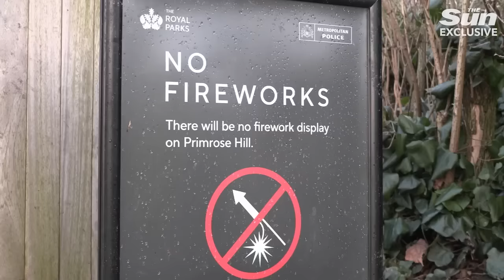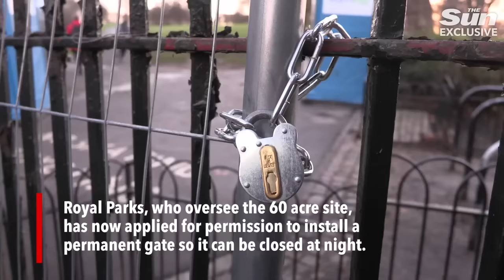Primrose Hill has 'turned from A-list paradise into a Neanderthal playground'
IT is the leafy north London enclave that became synonymous with wealth and excess thanks to the antics of Kate Moss, Jude Law and Liam Gallagher.

But today fed-up residents say you are more likely to bump into a thug wearing a hoodie than you are to an A-list celebrity in Primrose Hill, which has become a "Neanderthal campground".

Following the fatal stabbing of 16-year-old schoolboy Harry Pitman on New Year's Eve, locals have told The Sun that they have been warning of a surge in violence and anti-social behaviour for three years.

Eleanor Sturdy chairs the Primrose Hill crime panel and says the area’s historic park can resemble a music festival some days as yobs take drugs and have sex in full view of members of the public.